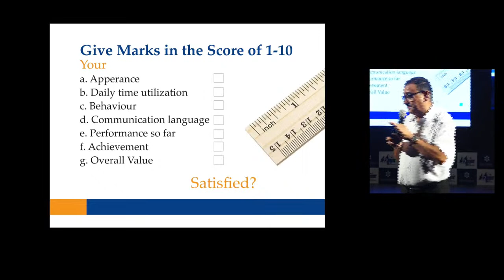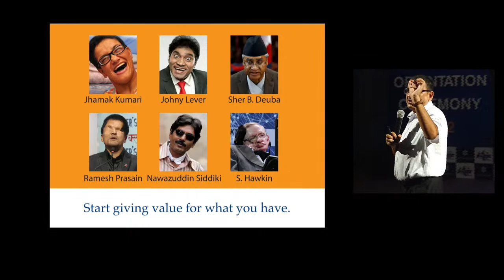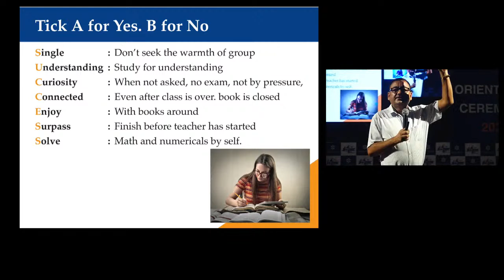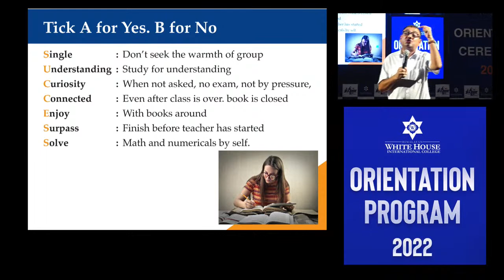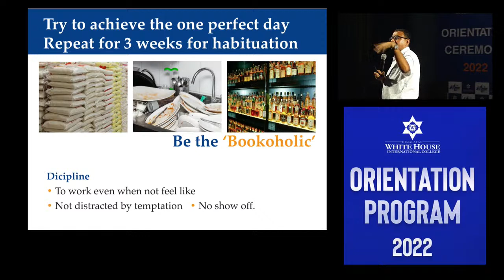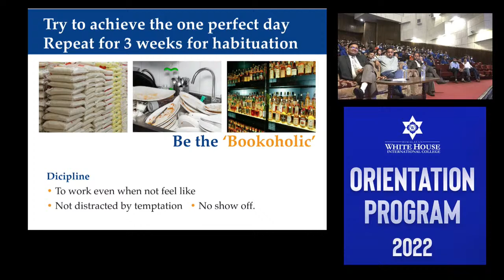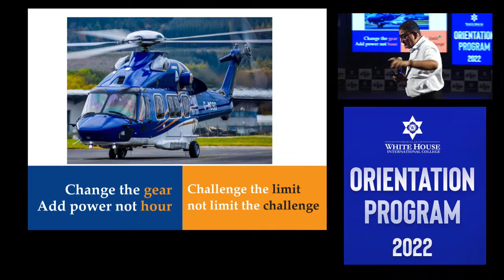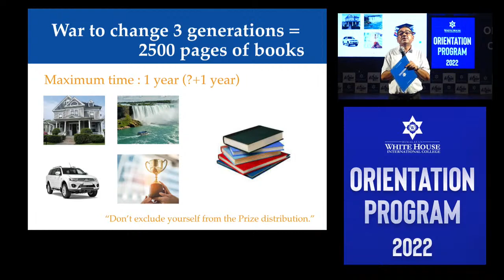Himalayan WhiteHouse International College Live Stream